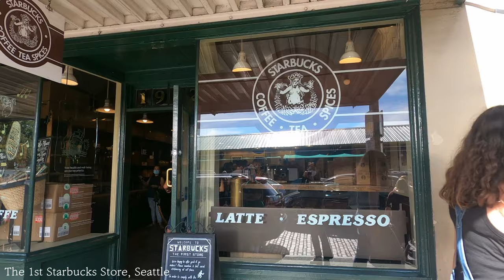4K Seattle Downtown Walking - The gum wall, Pike place market, 1st Starbucks store in Seattle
*The gum wall
The Market Theater Gum Wall is a brick wall covered in used chewing gum located in an alleyway in Post Alley under Pike Place Market in Downtown Seattle. Much like Bubblegum Alley in San Luis Obispo, California, the Market Theater Gum Wall is a local landmark. Wikipedia
Located in: Pike Place Market Foundation
Address: 1428 Post Alley, Seattle, WA 98101
Opened: 1993

One of the few authentic farmer's markets in the United States, this hub of delicious scents, delectable eats and delightful personalities attracts nine million visitors a year.
Open Now:8:00 AM - 10:00 PM
Suggested Duration:More than 3 hours
Address:
1st Ave & Pike St Between Pike and Pine Sts. and First Ave, Seattle, WA 98101

*Original Starbucks Pike Place
The Pike Place Starbucks store, commonly called the Original Starbucks, is the first Starbucks store, established in 1971 at Pike Place Market in downtown Seattle, Washington, United States. The store has kept its early appearance over time and is subject to design guidelines due to its historic significance.
Location: Seattle
Address: Pike Place Market, downtown Seattle, Washington, United States

*BGM
곡정보 : 김재성-Dark Waltz